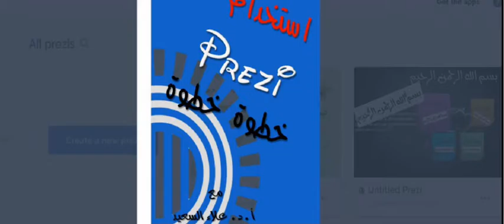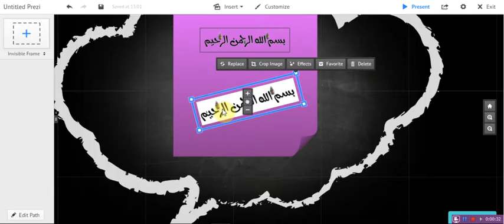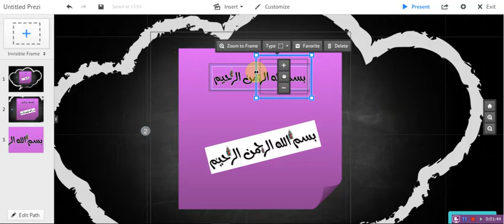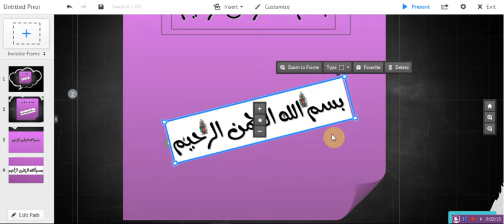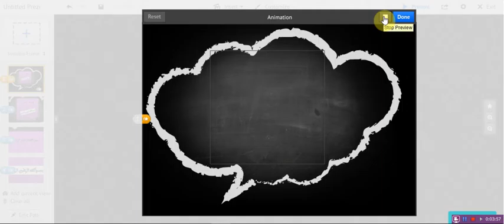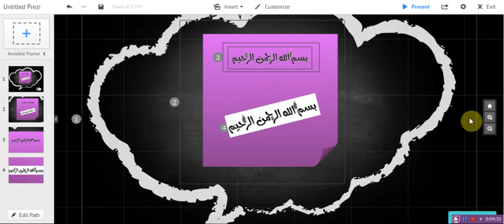Prezi 11 اضافة حركة دخول الى مكونات عرض بريزي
اضافة حركة دخول zoom in الى مكونات عرض البريزي